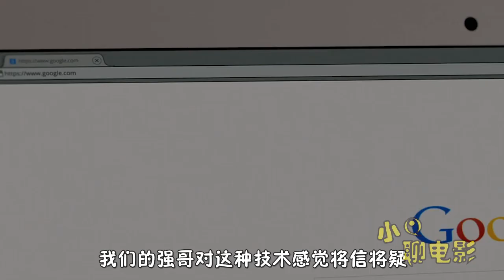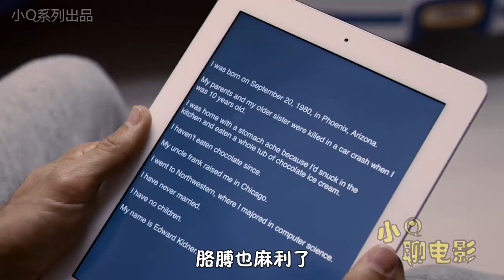【小Q】身患癌症的亿万富翁，花巨资换了一具年轻身体，意外拥有不死之身